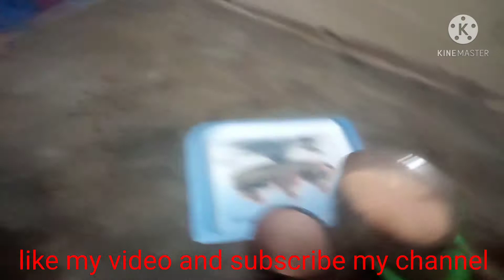cazan k ghar milne gie /gol gappy ki dewayne 😋noor beauty tips &vlog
assalamualaikum...
 kese hy ap sab log umed krty hn ap sab thek hn ge
alhamdulillah main bhi bilkul theek hn ...